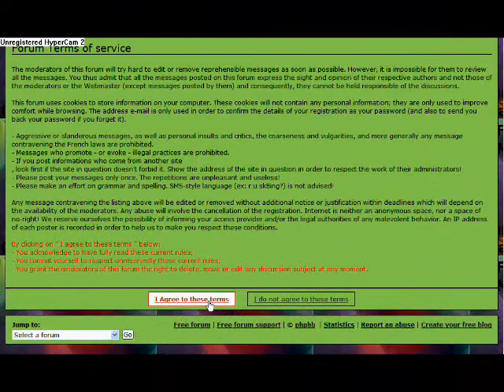Club Penguin Cheat Blog!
Sup Guys Its Fianlly here well here is the make it grow with cheats